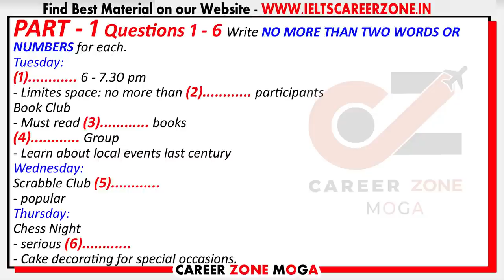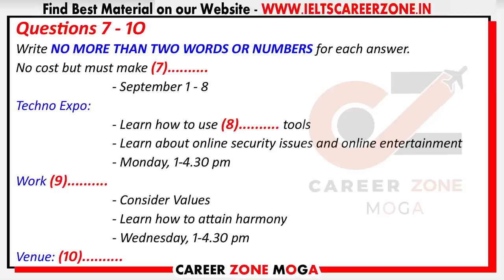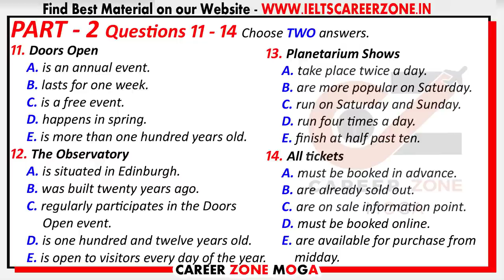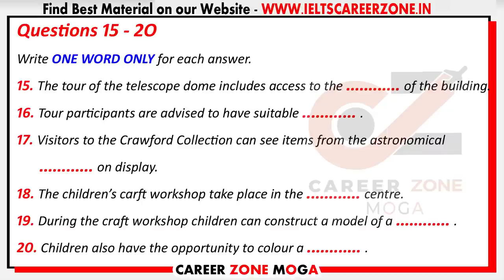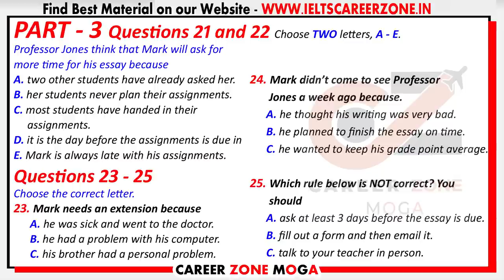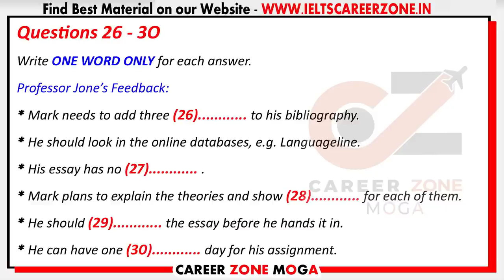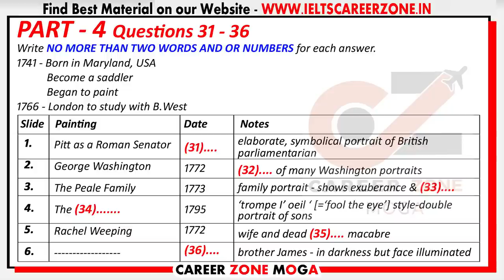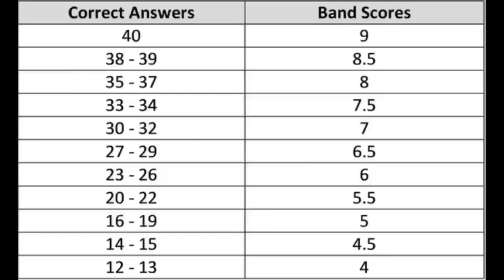IELTS LISTENING PRACTICE TEST 2022 WITH ANSWERS | 27.06.2022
IELTS Listening Practice Test 2022with Answers 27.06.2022

7. 📚 IELTS WRITING VOCABULARY GUIDE - FOR ACADEMIC & GENERAL TRAINING - BEST BOOK TO SCORE 7+

8. 📚MASTER IELTS GENERAL WRITING -

9. 📚MASTER IELTS ACADEMIC WRITING -

10. 📚 25 Listening Tests with Pdf and Audio --NEW FORMAT--